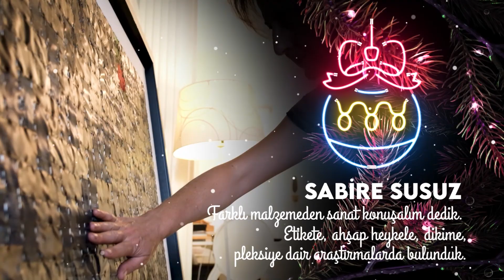MUTLU YILLAR !! : Semra AY ÇIRPAN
MUTLU YILLAR ! 🎉🎉

2023 çokça sevildiğimiz, tüm hayallerimizin gerçekleştiği, hak ettiğimiz değeri gördüğümüz, barış içinde, huzur ve mutluluk dolu bir yıl olsun!